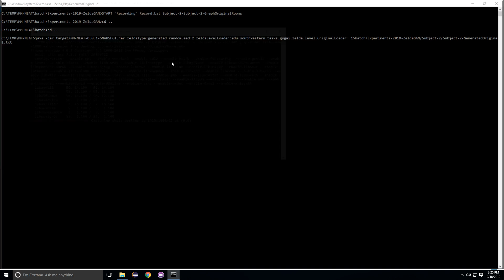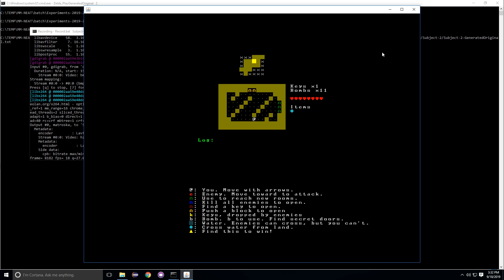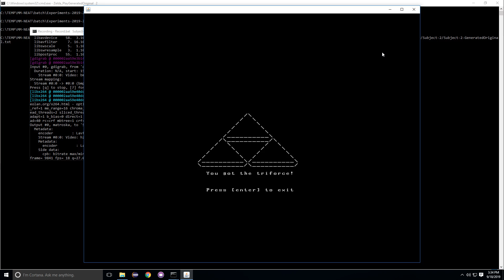Zelda Graph Grammar (Original Rooms): Subject 2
Play session by subject in a Graph Grammar dungeon using prefabricated rooms from the original Legend of Zelda.